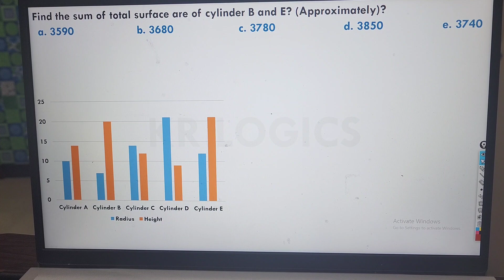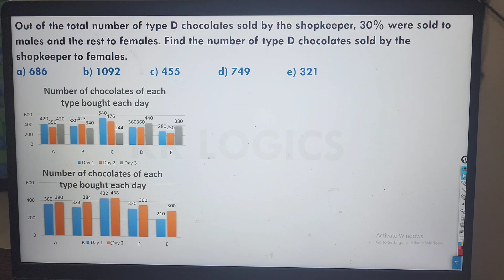DEAR BANK ASPIRANTS